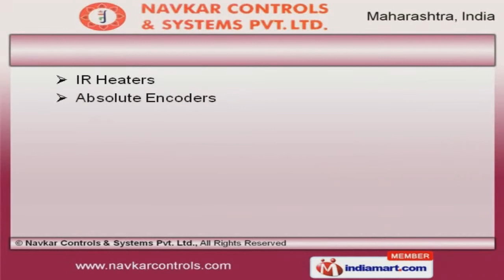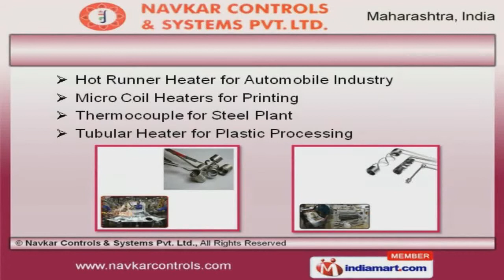Heater Controllers & Sensors By Navkar Controls & Systems Pvt. Ltd., Mumbai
Welcome to Navkar Controls and Systems Private Limited, Manufacturer & Exporter of Heater Controllers and Sensors . The company was established in 2012 at Mumbai. Good financial position & TQM help us to Export to Middle East. Advanced RandD department, Client friendly payment and shipment options are the plus points of our organization. We offer a wide assortment of Hot Runner, Program and Universal Controllers. Our IR Heaters, Absolute and Digital Encoders are in huge demand across the global markets. We offer Linear Encoders, Industrial and Pressure Sensor that are nothing but the best solution for all your needs. Infra Red Thermometers, Linear Potentiometers and Industrial Transducers offered by us are extremely reliable. Along with that we offer Coil Heaters and Infrared Pyrometers that are nothing but the best solution for all your needs. We also provide Micro Coil Heaters for Printing and Thermocouple for Steel Plant that are a class apart.